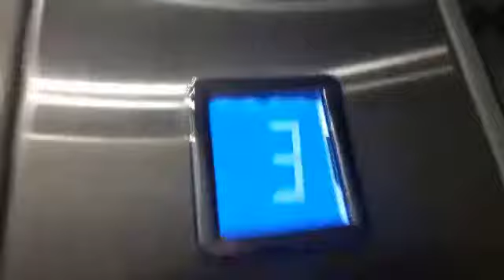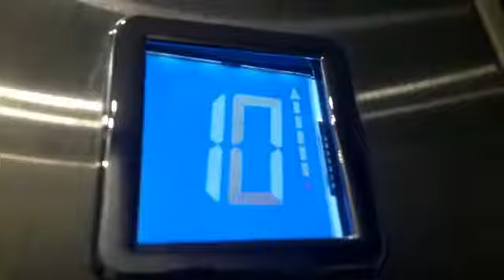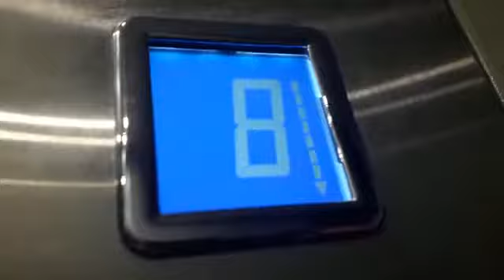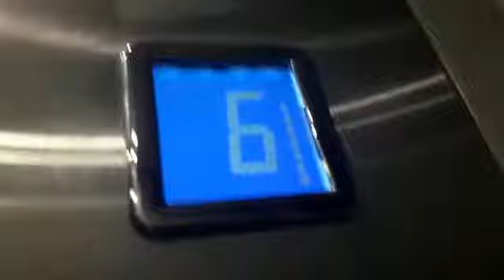Лифты КМЗ 2014